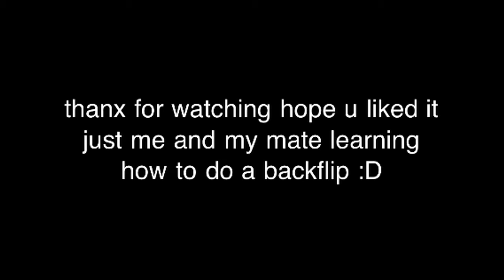Learning how to backflip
Me and my mate learning how to backflip at his local park I did a backflip into the sand, then from 7-9 we went to a freerunning gym where they help you learn tricks we got the backflip at the end of the day but we where so happy we forgot to take a vid :( but I will try do a Evan better vid this weekend ;)